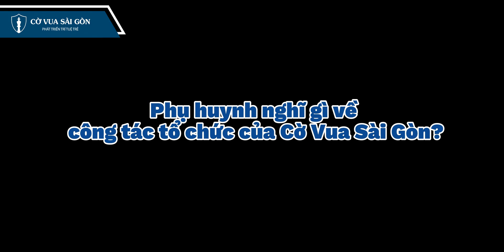VIDEO TỔNG KẾT GIẢI SUPERKIDS LẦN 2 NĂM 2024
Trường CỜ VUA SÀI GÒN tự hào là một trong những hệ thống đào tạo hàng đầu về lĩnh vực cờ vua tại Việt Nam với phương pháp học tập mới lạ và vô cùng độc đáo dành cho các bé từ 4 đến 12 tuổi nhằm khơi dậy cho trẻ khả năng tiềm ẩn trong não bộ.

© Bản quyền thuộc về Cờ Vua Sài Gòn
© Copyright by Cờ Vua Sài Gòn ☞ Do not Reup